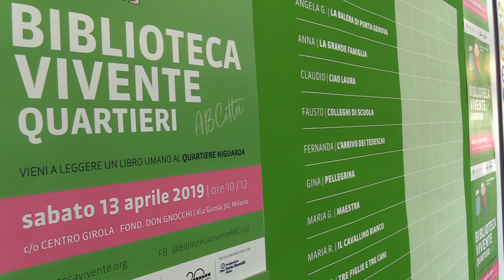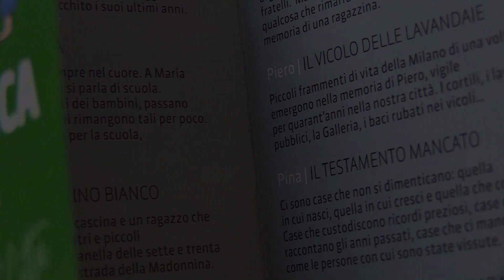Al Centro "Girola-Don Gnocchi" di Milano una... biblioteca vivente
Gli anziani ospiti del Centro "Girola" di Milano della Fondazione Don Gnocchi diventano... libri. Ha riscosso successo la partecipazione della struttura assistenziale del quartiere Niguarda alla "Biblioteca Vivente", un'interessante iniziativa promossa dal Sistema Bibliotecario di Milano, a cura di ABCittà. La giornata ha visto coinvolti gli ospiti del Centro Diurno Integrato e della Residenza Sanitaria Assistenziale, che si sono messi a disposizione per raccontare storie, vicende personali, vissuti d'altri tempi, emozioni e suggestioni di una vita capace ancora oggi di regalare occasioni per stupirsi.